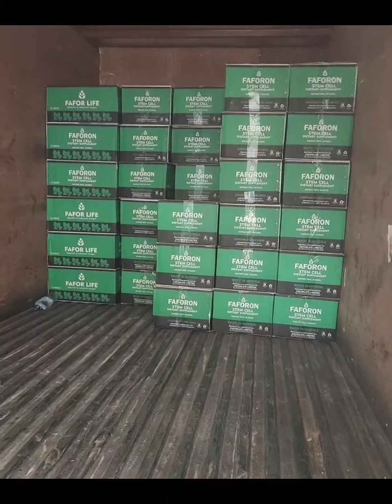EXCITED FOR THIS THEY ARE MAKING WEALTH AND ...